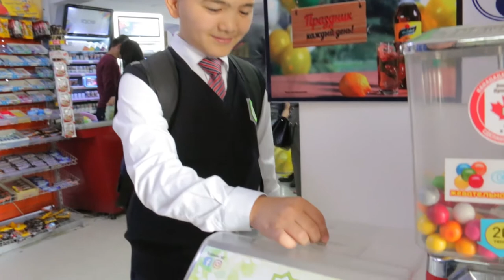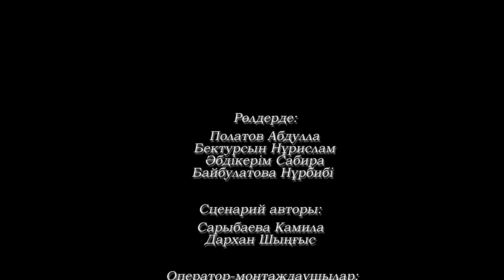Шымкент қ. ХББ НЗМ "Қоғамға қызмет" жобасы аясында "KZhol" оңалту орталығымен бірлесіп өткізген шара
Шымкент қ. ХББ НЗМ-нің "Қоғамға қызмет" жобасы аясында "KZhol" оңалту орталығымен бірлесіп өткізген іс-шарасы. Бұл жоба барысында сал ауруына шалдыққан балаларға материалдық қолдау көрсету көзделді. Әрқайсысымыз күніне 1 теңгені осы балалардың еміне жұмсасақ, жылына әр азамат 365 теңгені жинауға мүмкіндігі бар екен.